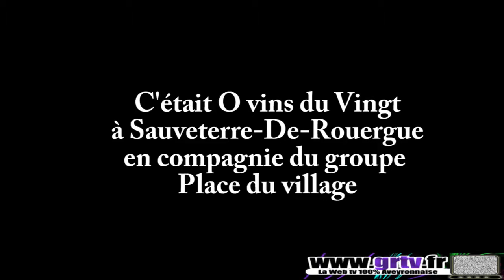Sauveterre-De-Rouergue: o vins du vingt, association La passion du Goût, aout 2013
La passion du Goût a enfin pu faire connaitre aux touristes aoûtiens la joie du plein air en organisant le traditionnel Vins du Vingt sur la place de Sauveterre-De-Rouergue. Et c'est une autre...